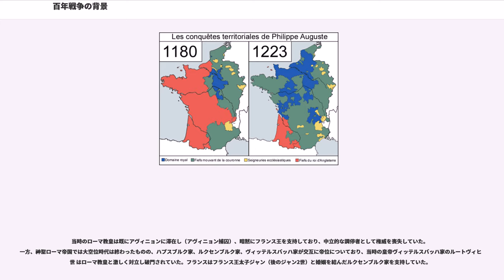百年戦争の背景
百年戦争の背景（ひゃくねんせんそうのはいけい）には様々な要因が挙げられるが、イングランド王とフランス王との歴史的な対立を軸に、王権強化による国家の統一を目的とした利害の対立が、最終的にフランス王位継承問題により火がついたものである。

百年戦争の遠因は、1066年のノルマン征服によりフランス諸侯であるノルマンディ公がイングランド王を兼ねたことにまで遡れるが、1154年にアンジュー伯アンリが母方からノルマンディー公兼イングランド王位を相続してプランタジネット朝を開き（イングランド王としてはヘンリー2世）、結婚によってアキテーヌ公国をも手に入れたことで、イングランド全土とフランスの西半分を占めるアンジュー帝国を作り上げたことが直接の原因である。

これによって、プランタジネット家はフランス王の臣下でありながら、フランス王より遥かに広大な所領を持ち、さらに隣国の王位を兼ねるという事態となり、元々イル・ド・フランスの王領地以外での権力基盤が弱かったフランスのカペー朝は危機に立たされた。この強大な勢力に対抗し、倒すことがカペー朝の歴代フランス王にとっての課題となったのである。
1203年にフランス王フィリップ2世は、プランタジネット家の内部対立を利用してジョン王からアキテーヌを除くフランス領土を接収することに成功した。さらにブービーヌの戦いの勝利により、これらの領土を確定した後、1215年に王太子ルイ（ルイ8世)は、イングランド諸侯の支持を受けて一時ロンドンを占領し戴冠を目前とした(第一次バロン戦争)。しかし、1216年にジョン王が急死し幼いヘンリー3世が即位すると、イングランド諸侯はヘンリー3世を支持したため失敗に終わった。ルイ8世はその後もイングランド征服を狙っていたが1226年に死去し、幼いルイ9世が即位した。これを好機として、既に成人していたヘンリー3世が二度にわたって、フランス領土奪回のための侵攻を行ったが共に失敗し、却って残っていたアキテーヌも占領された。しかし、ヨーロッパの平和を望むルイ9世は、イングランドとの抗争の終結を望み、1243年に平和条約を結び、ヘンリー3世が臣従の礼をとることでボルドーを中心としたアキテーヌの一部であるギュイエンヌとガスコーニュを返却した。

これによりイングランド･フランス間の平和は続き、イングランドはウェールズ、スコットランド、アイルランドなどブリテン諸島の支配に力を注ぎ、フランスは大陸の問題に集中した。しかし、国家統一への歩みの中でフィリップ4世が中央集権的な支配を確立するには、フランス王国にありながら独立的な地域である南のガスコーニュと北のフランドルを接収する必要があった。同時に毛織物によりヨーロッパ有数の産業地であり、フィリップ4世妃ジャンヌが、｢フランスでは王妃は私一人だが、この地では全ての女が王妃同様の暮らしをしている。」と言うほどだったフランドルとワインで豊かなボルドー地域を含むガスコーニュを有することは経済的にも重要であった。

しかし、フランドルは毛織物産業を通して羊毛産地のイングランドとの経済的関係が深く、フランドルをフランス王に直接支配されることはイングランドの経済にとって大きな脅威となった。またイングランド王の威信にかけて、大陸に残った最後の領土ガスコーニュを失うことは許されなかった。

1294年から始まるフランスとイングランドとの戦争はフランスがガスコーニュ、フランドルを接収しようとしたことに対するイングランドの抵抗と、イングランドの牽制のためにフランスがスコットランドと同盟（古い同盟）を結んだことからなるものであり、この構図はそのまま百年戦争の時まで続いたため、1294年を百年戦争を含む一連の戦争の始まりとする見方もある。

イングランド、フランスは共に小国の同盟者であるフランドル、スコットランドを見捨てて、1299年に休戦協定を結んだため、イングランドはスコットランド、フランスはフランドルの統合に一旦成功したが、それぞれ根強い抵抗（スコットランド独立戦争、金拍車の戦い）のため最終的に失敗した。

中世の封建制度においては封建関係は領土ごとに結ばれるため複雑であり、また封建義務も緩やかであったため、ある領土の所有において君主が他の君主と封建的臣従関係を結ぶことは、さほど珍しくなかった。しかし封建義務違反は所領没収の口実となり、フィリップ2世は宗主権を盾にしてジョン王の大陸領土の大部分を没収し、その後もフランス王は残ったアキテーヌ／ガスコーニュに対して干渉を行った。

また、...